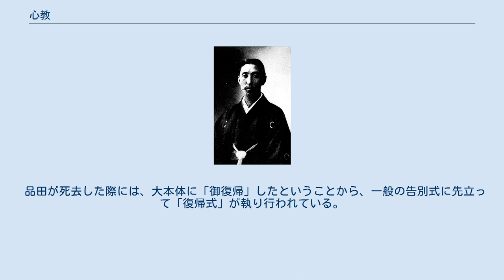心教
心教（しんきょう）は、品田俊平が1905年（明治38年）に設立した神道系の新宗教。
多くの名士が入信し隆盛を誇ったが、第二次世界大戦を境に忽然と姿を消した。
 教祖の品田俊平 品田俊平は柏崎町比角尋常小学校を卒業後、星野漢学塾で漢学を学び、大道長安や平井天海に就き仏教を修めると同時に、町の道場で剣道の修業を積んだ。
その後上京し山口三之助や福来友吉と交わり、その後もしばしば上京しては仏教、儒教、キリスト教、哲学、剣道など各分野の大家のもとを訪れ研究したとされる。
 1905年（明治38年）3月21日に品田は霊示を受け欣喜雀躍、大悟徹底の境地に至り感激の涙に浸った。
森本南陵によれば、この時に自己の使命を自覚し、「誓つて此の皇国を匡正し、併せて世界人類を救済せんとの雄志を発した。それには惟神大道を中心として教育勅語を其の教相となし、世界の宗教を以て之れを輔翼し、之れを融合せしむ」べきだということを悟った。
 3月22日、柏崎町比角に心教本部を設け開教を宣言。
4月には北越心理療院を設け感化救済事業を行い始める。
 1906年（明治39年）4月、心教本部及び北越心理療院を長岡市に移す。
また、心教本部に至善会を置き、貧困の患者、孤貧児、不良少年などを無償または半給により収容。
施療教養すると共に一般患者の入院も行った。
 1914年（大正3年）10月、心教本部を東京市芝区芝公園5号地に移転。
本部内の北越心理療院を心教心理療院と改名した。
 この東京への移転以来、心教は各地に支部を建設した。
 また、「去苦楽（さくら）婦人会」「去苦楽女子高等学園」などの関連組織も作られている。
 1925年（大正14年）、東京市渋谷区穏田3丁目に土地を購入し、2階建日本造りの建物を竣成。
「永久の関東本拠」としての基礎を確立したとされる。
 1928年（昭和3年）3月、静岡県富士郡吉永村桑崎字西御厩平に10万坪の森林地を購入し、直ちに建物を起工。
7月に第一期工事を竣成し、盛大に総本山「不二大和同園」の開園式を執り行った。
建設費10万円の半分を寄附金で賄ったとされる。
森本によれば、品田は布教の傍らで「世界の中心地点」を探し続けていたが、「終に霊示によて、富岳の中腰、海抜二千有余尺なる大峰山の一角に稀代の霊域を発見」し、この一大道場建設の運びになったという。
のちに拡充され、1935年（昭和10年）の時点では敷地面積は50万坪となっている。
 1935年（昭和10年）4月14日、教主の品田俊平が断食祈願を行い死去（経緯などについては品田俊平の項目を参照）。
子の聖平が第二代教主に就任した。
 その後、開祖の死去のほか第二次世界大戦の影響もあり、心教は急速に衰退していった。
戦況の悪化に伴う食糧難により、1943年（昭和18年）には大和同園には住む者もいなくなっていたとされる。
 聖平は東京都西麻布で神道大教の第八代管長として活動し、1990年（平成2年）12月12日、92歳で死去した。
 戦後、廃園となった不二大和同園の跡地には杉や檜の植林が行われ、嘗ての面影は急速に失われた。
 1996年（平成8年）、富士市による「富士市森林墓園」の建設により、不二大和同園の遺構が失われることから、富士市教育委員会は富士文化財愛好会に依頼して跡地の調査と記録保存を行うこととなった。
またこの際、世田谷に居住している第二代教主聖平の長男への聞取り調査も行っており、不二大和同園には電気も水もなく、燈火は石油ランプ、水は天水をコンクリートのタンクに貯めて利用していたことなどが語られた。
 実地調査の結果、既に森林となった跡地の中に、建物の基礎や石碑、石灯籠、狛犬などが見つかり、高さ6メートル・直径4.5メートルの、溶岩を積み「大和同園」と刻まれたシンボルタワーも発見された。
その後、霊園の造成によりこれらの遺構の多くは破却された。
 富士文化財愛好会が編纂した『不二大和同園跡調査報告書』では、心教の教義を「一口にいえば天地の大道を大観して、これを実行してい...